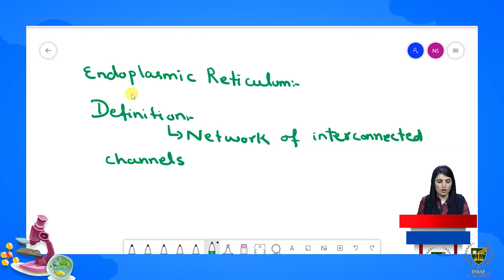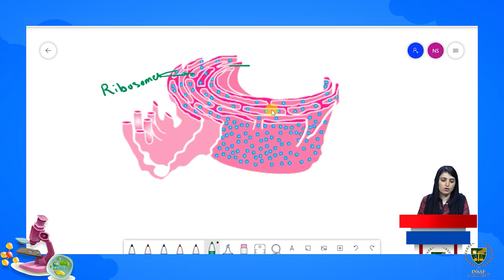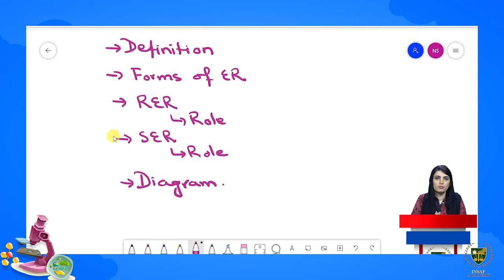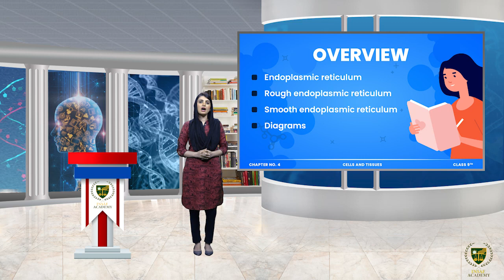Endoplasmic Reticulum | Grade 9 Biology | CHP 04 | LECTURE 13 | Cell & Tissues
Dear Students/viewers.
Welcome to Biology grade 9
Lecture: Endoplasmic Reticulum.

for more detail watch lecture